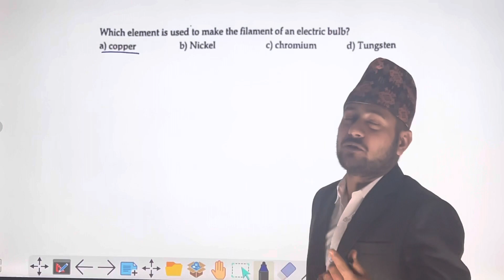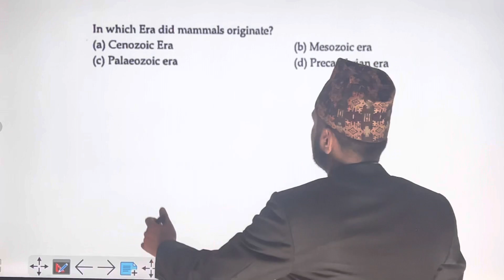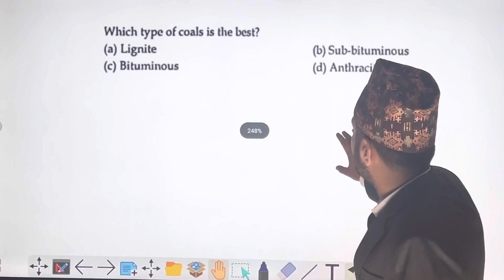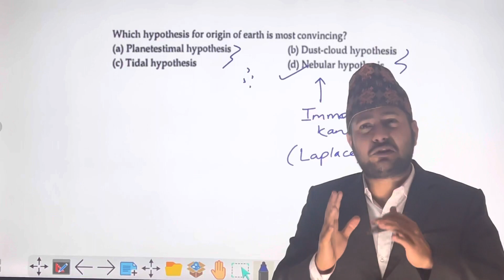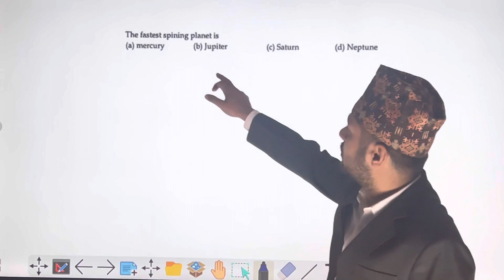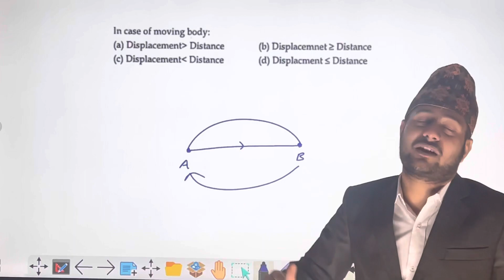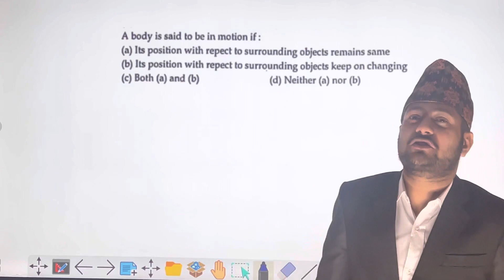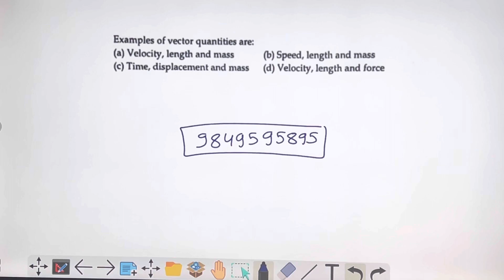After SEE Science Model Set Solution set 1 | After SEE Math Model Set Solution | Bridge Course